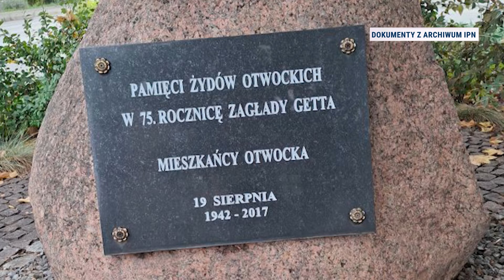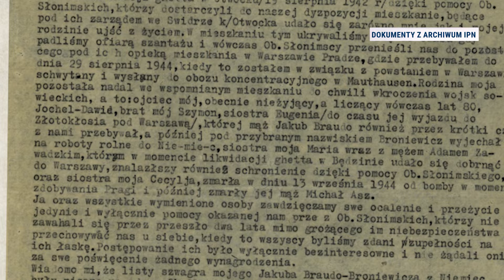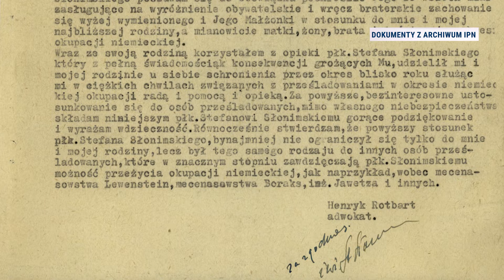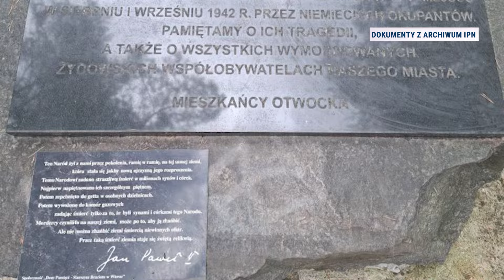Republika historii | 25.10.24 r.